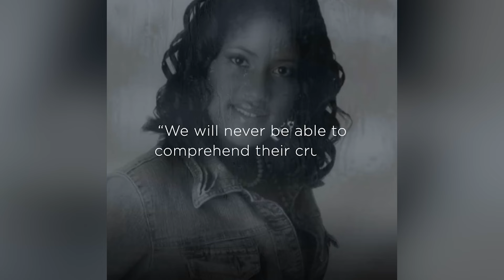Final moments of mother tortured to death as police reveal how they caught her killers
The final moments before a woman was tortured to death have been revealed.

Shakira Spencer was found dead days after her brutal murder committed by Ashana Studholme, Shaun Pendlebury and Lisa Richardson in Ealing, west London, in 2022.

Police revealed how they caught the killers and carried out their investigation.